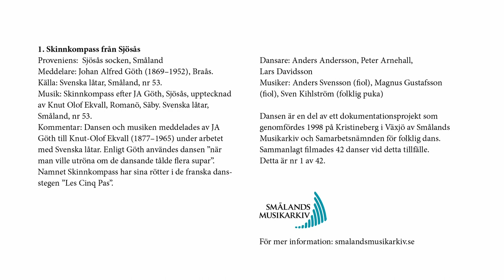Danser från Småland: 1. Skinnkompass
Skinnkompass från Sjösås
Proveniens: Sjösås sn, Småland.
Meddelare: Johan Alfred Göth (1869–1952), Braås.
Källa: Svenska låtar, Småland, nr 53.
Musik: Skinnkompass efter JA Göth, Sjösås, upptecknad av Knut Olof-Ekwall, Romanö, Säby. Svenska låtar, Småland, nr 53.
Kommentar: Dansen och musiken meddelades av JA Göth till Knut Olof-Ekwall (1877–1965) under arbetet med Svenska låtar. Enligt Göth användes dansen ”när man ville utröna om de dansande tålde flera supar”. Namnet Skinnkompass har sina rötter i de franska dansstegen ”Les Cinq Pas”.

Dansare: Anders Andersson, Peter Arnehall, Lars Davidsson.
Musiker: Anders Svensson (fiol), Magnus Gustafsson (fiol), Sven Kihlström (folklig puka)
Dansen är en del av ett dokumentationsprojekt som genomfördes 1998 på Kristineberg i Växjö av Smålands Musikarkiv och Samarbetsnämnden för folklig dans. Sammanlagt 42 danser filmades vid detta tillfälle. Detta är nr 1 av 42.